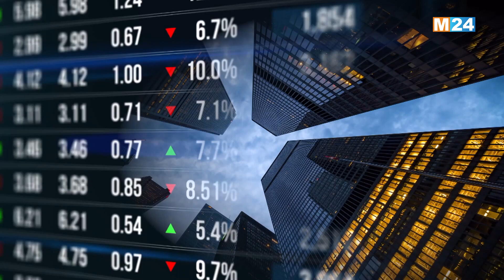انشرة الاقتصادية ليوم الإثنين 08 يوليوز 2024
انشرة الاقتصادية ليوم الإثنين 08 يوليوز 2024 من تقديم حفصة اشباكو على M24TV

لمتابعتنا

لتحميل التطبيق